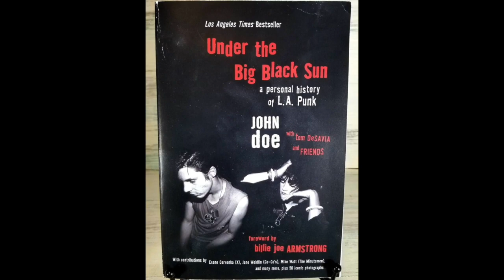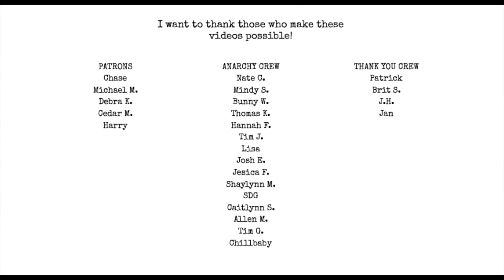The Song Tag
check out Garreth over @bookssongsandothermagic